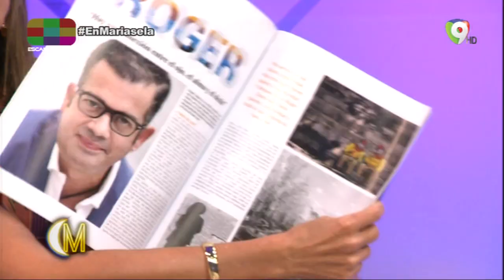Lanzamiento de la nueva revista Showbuzz | Segundo Debate presidencial de Estados Unidos